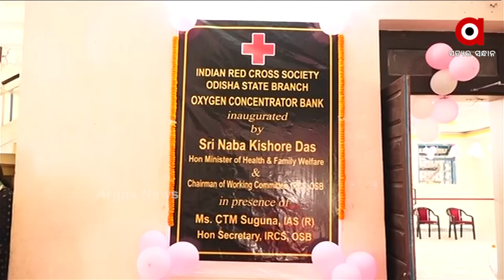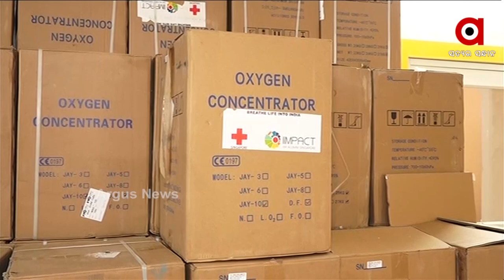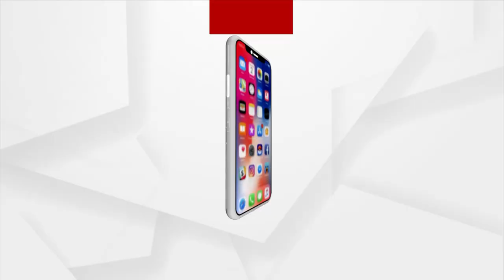ଆଉ ରହିବନି ଅକ୍ସିଜେନ ଅଭାବ | Red Cross To Provide Free Oxygen For Home Isolation Patients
ହୋମ ଆଇସୋଲେସନ ରୋଗୀଙ୍କୁ ମାଗଣା ଅକ୍ସିଜେନ ଦେବ ରେଡ଼କ୍ରସ,
ଭୁବନେଶ୍ୱର କୁ ଆସିଲା 100 ଅକ୍ସିଜେନ କନସେନଟ୍ରେଟର I ଗୋଟିଏ ମେସିନରୁ  ଅକ୍ସିଜେନ ପାଇ ପାରିବେ ଦୁଇ ରୋଗୀ ।